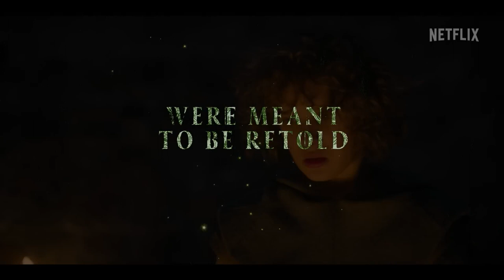Ronja the Robber's Daughter / Ronja Rövardotter (2024) - Official HD Trailer | Netflix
Writer Hans Rosenfeldt, director Lisa James Larsson and producers Bonnie Skoog Feeney & Mattias Arehn have transformed the story of Ronja based on the Astrid Lindgren book.
Follow the adventures of a young girl born into a band of robbers in a medieval Scandinavian fortress. As Ronja grows up, she learns that the surrounding forest can be a magical and sometimes dangerous place filled with strange creatures.

The series will be released by Netflix, in two parts, with Part 1 (episode 1-6) launching on March 28, followed by Part 2 (episode 7-12) later in 2024.